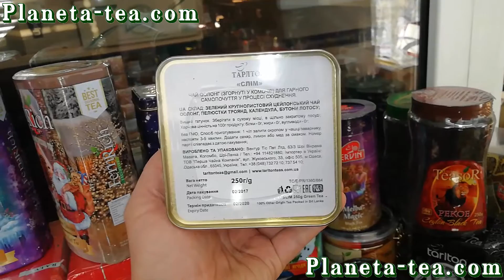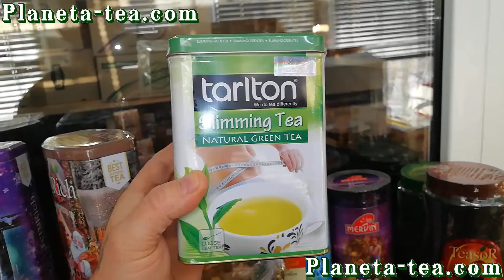Чай Тарлтон Слимминг. Подарки к праздникам. Планета Чая. Tarlton tea.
Чай Оолонг Тарлтон "Slimming" для похудения - Среднелистовой чай с добавлением роз, календулы и бутонов лотоса.
Смотрите Также:
Приятного Всем Чаепития!!!